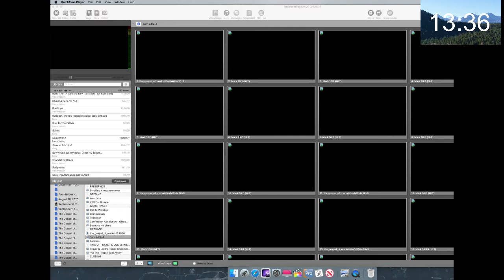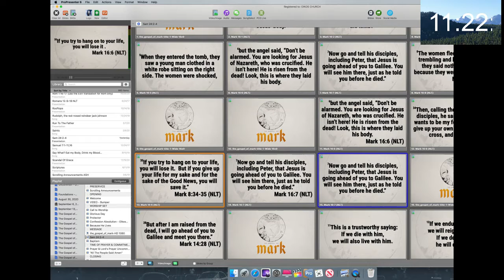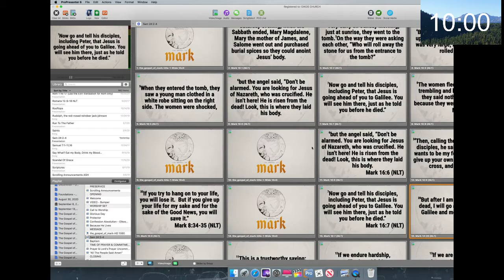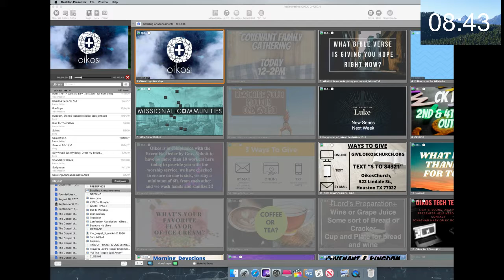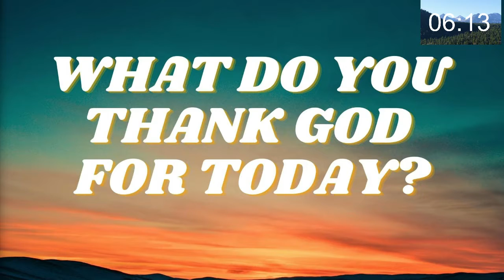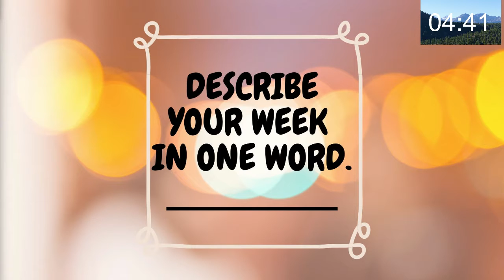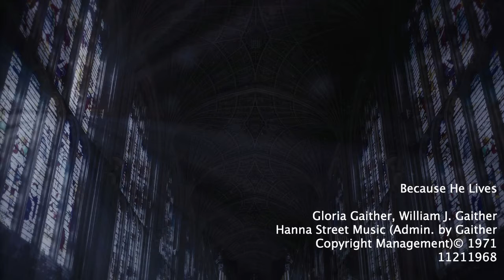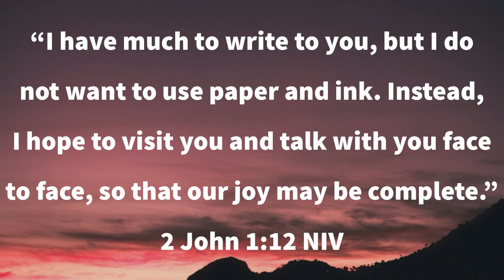The Gospel of Mark: Jesus and the Kingdom - Ressurrection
WHAT DOES OIKOS MEAN? An oikos (pronounced: OY - KOSS; οἶκος, plural: οἶκοι) is the ancient Greek equivalent of a household, house, or family. As families on mission together, OIKOS represents who we are and how we disciple others.
Oikos is a Christian Church that seeks to be a family on mission together helping others experience Jesus and discipling those who do. Our purpose is to make disciples who make disciples. We are a part of a larger community of churches called The Lutheran Church - Missouri Synod who seeks to join God on His mission of redeeming His people through the Gospel of Jesus Christ. Below is some helpful information sharing what we believe about God and the Bible.